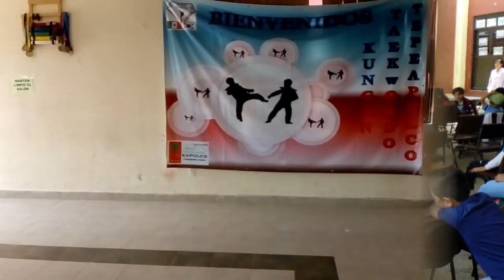Aviso Dirección de Arte y Cultura de Tepeapulco julio 2 2020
Aviso Referente a las operaciones de  Arte y Cultura en Tepeapulco, Hidalgo  2 de julio de 2020